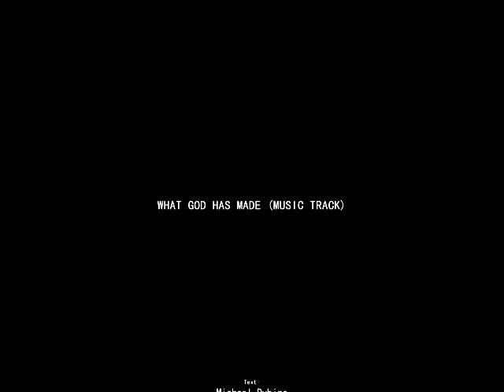What God Has Made • Minus One (4-Verse)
LM (Long Meter) | 8 8 8 8

Produced by Elvis Somosot